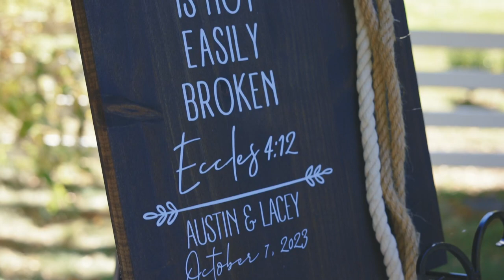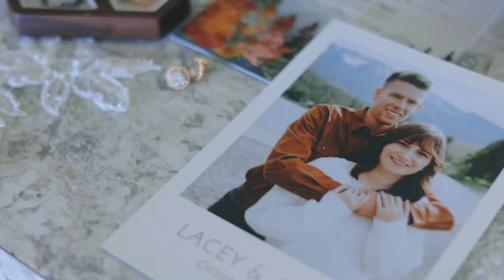Lacey + Austin | Cove, Oregon Wedding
Lacey and Austin had an intimate wedding and reception at the Ascension School House and Chapel in Cove, Oregon. We loved how perfectly them this event was! Hair and makeup was done by Cheri's Main St. Salon, and flowers were done by Fitzgerald Flowers in La Grande, Oregon. Wedding videography done by Tyler Photo Co.